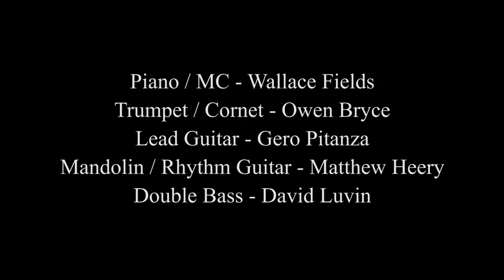Coachman Hold Your Horses by TROIKA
Live at Philharmonic Music Room, November 2018.